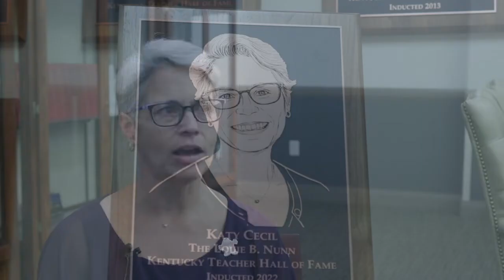View from the Hill - Louie B. Nunn KY Teacher Hall of Fame Class of 2022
Three teachers who left an indelible mark during their careers in education will forever be enshrined in the Kentucky Teacher Hall of Fame.

Amy Bingham introduces us to the fourteenth class in this week’s View from the Hill.

 One has been retired for more than 25 years, one has no immediate plans to retire and one was inducted posthumously after being nominated by her children,  who were also her students.

“I told her she ended my acting career because I’d always had the lead in the school play until mom came along and she didn’t want to play favorites.”
Carolyn Johnson is talking about her mother, the late Wilma Pace, who taught in Marshall County for 29 years.
She was in her mom’s class during fifth and sixth grades.  Her younger brother Douglas had her when he was a sophomore.
“It was such a wonderful experience.  Not only to have a wonderful mom but to see her in the classroom just to sort of see the magic she brought and her passion toward teaching and learning.”
Teaching is just the family business for LaRue County’s Katy Cecil whose mom and dad were both teachers.
“Four out of the five of us are teachers.  My oldest daughter is a teacher, my husband is a teacher.  It’s just kind of our thing.”
“To think about the legacy of education that’s in my family.  I mean you add it all up and it’s over 150 years of teaching.”
The three time WKU graduate who has led Larue County’s speech and debate team since 2001 is in no hurry to retire.
“I’m going to keep doing something with education until I don’t love it anymore and I don’t see that happening anytime soon.”
Addie Henry spent 28 years teaching English at Breathitt County High School in Jackson before retiring in 1996.
She says building confidence was the most important part of her job.
“I wanted more than anything else to teach them how worthy they were, regardless of where they come from or what their circumstances are, how poor their beginnings.”
Henry was a first generation college student who recalls her time teaching as some of the best years of her life.
“I had great support from parents, administrators, fellow faculty members but most importantly I really had the respect and not only admiration but affection from my students as well.”

The Governor Louie B. Nunn Kentucky Teacher Hall of Fame is located in Gary Ransdell Hall at WKU.

The Kentucky Teacher Hall of Fame was created in 2000 with the first class inducted in 2008.